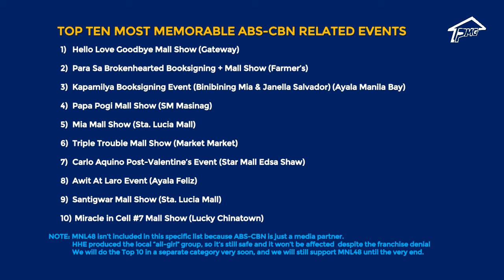PMG Flash Update (8-30-2020)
Here goes another "flash update" which is a special one, that pays tribute on how much we supported ABS-CBN. As you all know most of the employees will walk away by August 31, we got few of the memories that they have such events in the past few years. Enjoy!